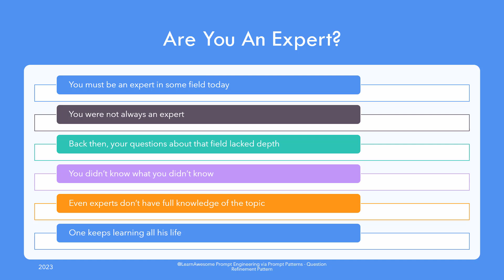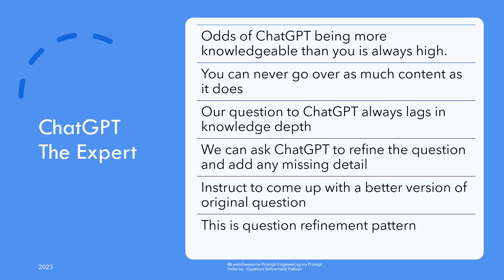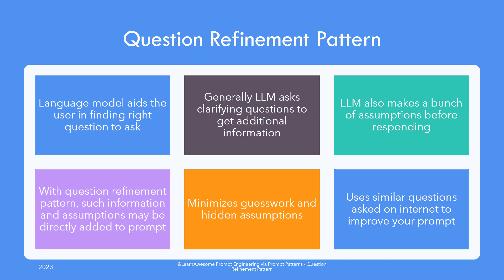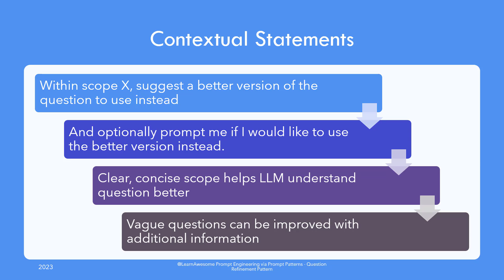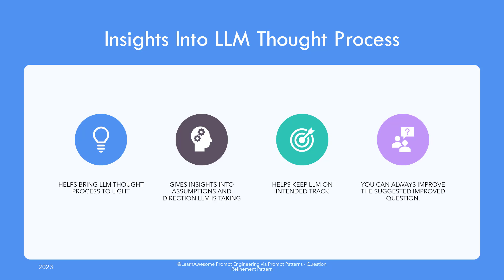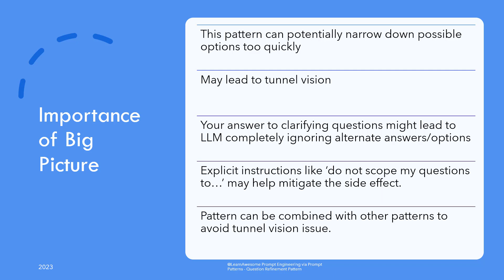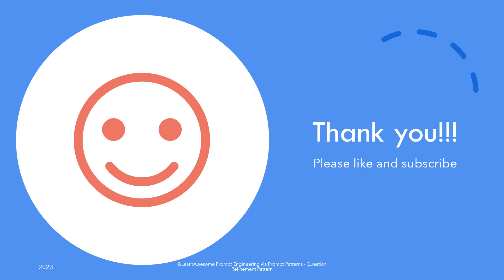Master the Question Refinement Pattern in AI Prompt Engineering: Get More Accurate AI Responses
In this video, we’ll dive deep into the Question Refinement Pattern in AI prompt engineering—a technique designed to help you clarify and refine your questions, enabling AI models like ChatGPT to give you more precise and contextually relevant answers. By learning how to ask smarter, more specific questions, you'll get responses that are aligned with your goals and more useful for your projects.

🔍 What You’ll Learn:

What is the Question Refinement Pattern?: Understand how this technique allows you to refine your questions in a way that guides the AI to produce more accurate and focused responses.
Why Question Clarity Matters: Learn how vague or broad questions can lead to off-topic or unhelpful answers, and how to narrow down your queries for maximum precision.
Practical Applications: See how refining your questions improves results in various areas like customer service, research, content creation, and AI-driven decision-making.
Advanced Prompt Engineering: Discover how question refinement enhances your AI workflows, making your interactions with models like ChatGPT more efficient and results-driven.
Improving Accuracy and Relevance: Learn how to avoid common pitfalls in AI prompting by applying the Question Refinement Pattern for better results.

Master the Question Refinement Pattern to get more accurate, relevant, and context-specific responses from AI models like ChatGPT.
Learn how to ask smarter questions to fine-tune your AI prompts and maximize the value of your AI interactions.
Improve your AI workflows by crafting more focused and actionable queries that lead to better outputs in various applications, from creative writing to business problem-solving.

AI enthusiasts, content creators, and developers looking to refine their AI prompt engineering skills.
Anyone wanting to improve the precision and relevance of their AI responses, especially when working with ChatGPT.
Professionals in fields like customer service, marketing, and research who want to optimize their AI-driven processes.

📚 Important!
This video is part of our complete Prompt Engineering Course. If you want to dive deeper into AI prompt optimization, check out our full Prompt Engineering Playlist. You’ll also find valuable insights in our ChatGPT Features Playlist, where we cover everything from beginner tips to advanced strategies.

⏰ Video Chapters:

00:00 Limits of expertise
00:39 ChatGPT the expert
01:20 Question Refinement Pattern
02:35 How to use Question Refinement Pattern
04:02 Insights into LLM thought process
04:53 Importance of big picture
06:00 Conclusion